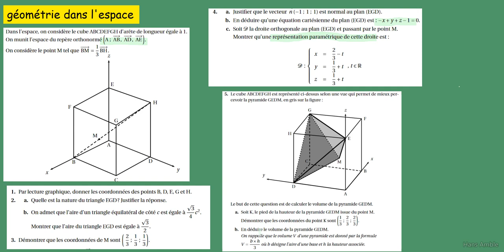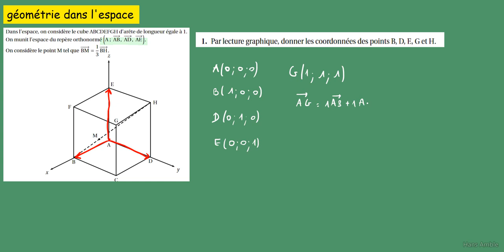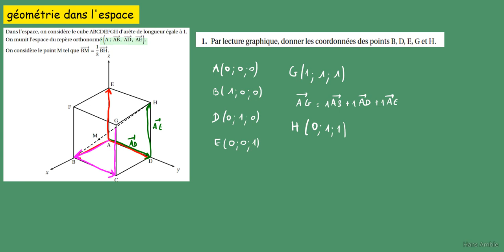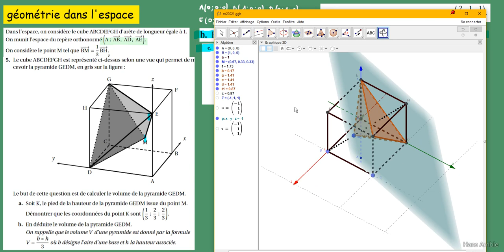Terminale Spé Maths géométrie dans l'Espace BAC 2021Polynésie JUIN Sujet OFFICIEL Ex2